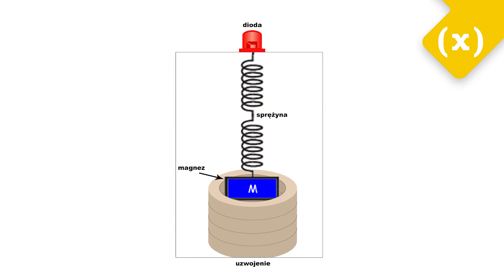BePeK - Bezpieczny Przejazd Kolejowy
KACPER CZAJKOWSKI, JAKUB KOŁACIŃSKI, ARKADIUSZ KSIĄŻEK
Opieka naukowa: Eugeniusz Syzdek
XXXIII LO dwujęzyczne im. Mikołaja Kopernika w Warszawie, Zespół Szkół: Liceum i Szkoła Podstawowa w Tarczynie.

Urządzenie „BePeK – Bezpieczny Przejazd Kolejowy” ostrzega przed zbliżającym się do przejazdu kolejowego pociągiem. Zbliżający się pociąg, ze względu na swoją masę i prędkość oraz siły tarcia metal o metal, wytwarza ciągłe wibracje (drgania), które mogłyby być odpowiednio wcześnie wychwytywane przez urządzenie zamontowane w samochodzie. W obudowie urządzenia na sprężynie zawieszono magnes a wokół niego zwojnice. Drgania wywołane przez nadjeżdżający pociąg wymuszają drgania sprężyny (na podobnej zasadzie działają sejsmografy). Na sprężynę działają siły sprężystości i grawitacji. Poruszanie się magnesu w zwojnicy  powoduje wytworzenie prądu elektrycznego, który włącza lampę sygnalizacyjną. Urządzenie działa na zasadzie przenoszenia drgań.